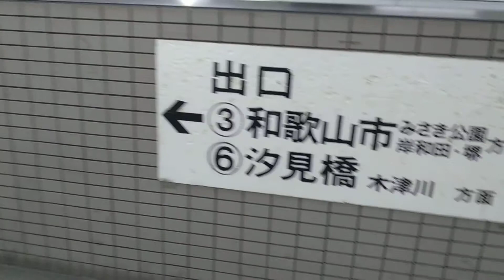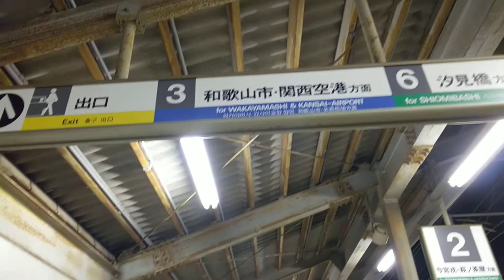南海電鉄 岸里玉出駅(高野線)